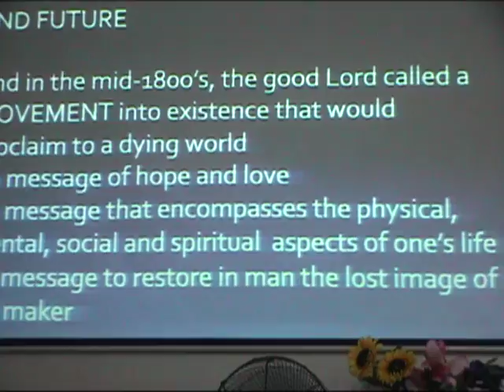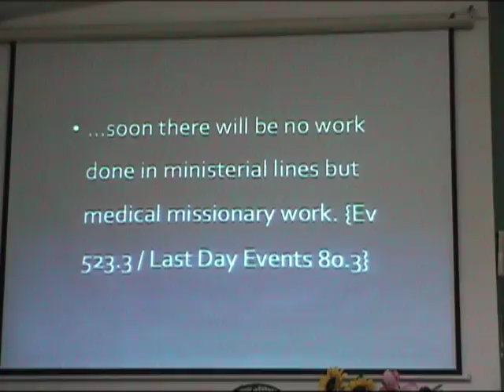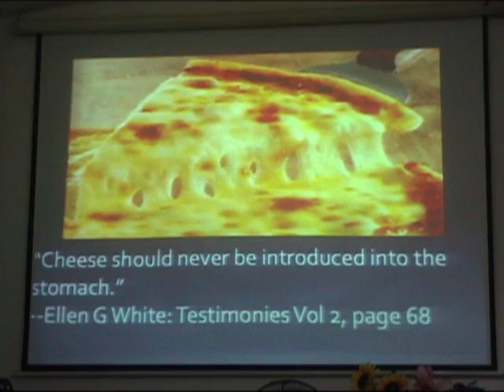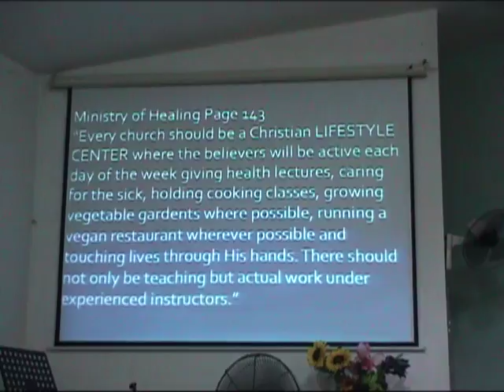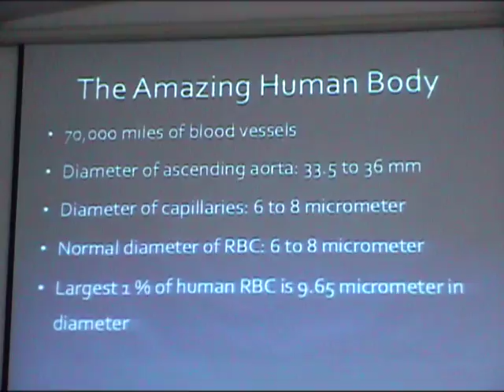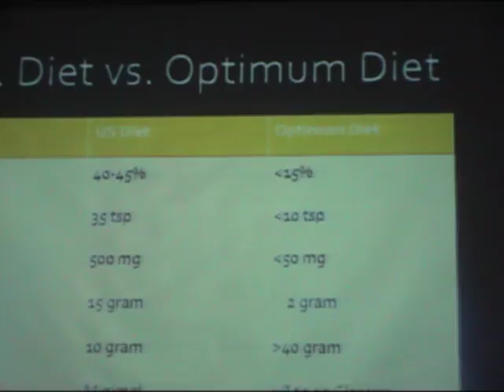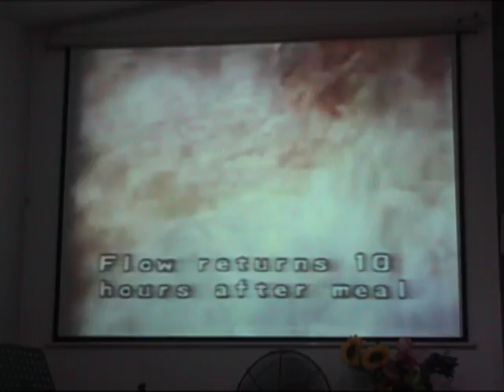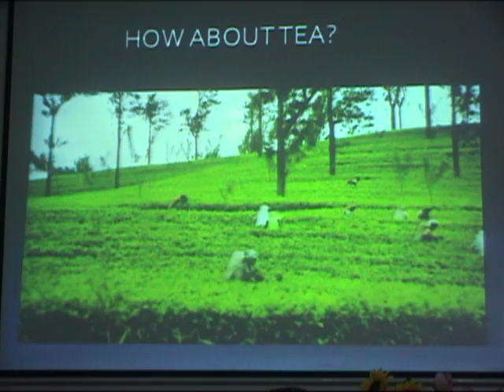Health Sermon by Dr Charles David 08 09 17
Camera: Mehir Denson Das (Monty)
Editor: Rolan Dip Gayen, Robert Nelson Sircar